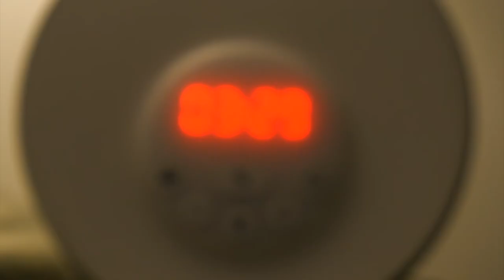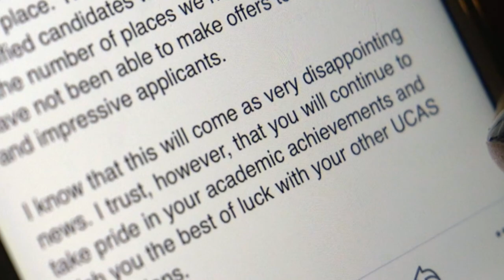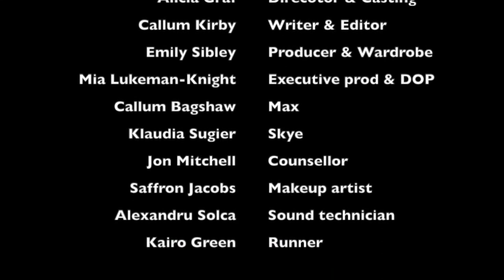Honey Tea (2020) – Accept But Never Forget!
Title: Honey Tea (2020)

Log Line: Accept but never forget.

Synopsis: 20 year old Max (Callum Bagshaw) is attending his first counselling session after the death of his girlfriend Skye (Klaudia Sugier). He is frustrated and reluctant and struggles to come to terms with what happened. Through a series of flashbacks, he recalls the good and the bad times of his relationship with Skye. Slowly opening up to his counsellor (Jonathan Mitchell), Max learns an important lesson about acceptance.

Production Team:
Director: Alicia Graf
Producer: Emily Sibley
Director of Photography: Mia
Lukeman-Knight
Writer: Callum Kirby

Cast:
Callum Bagshaw
Klaudia Sugier

Production Information:
Run Time: 7:57
Location: Southampton, UK
Date of Completion: March 2020
Language: English
Technical information: Canon C100 & Sony A7S2

Alicia Graf - Director & Casting
Alicia grew up in Germany and moved to the UK three years ago to pursue her passion for media and content creation. During her degree she has so far been the producer and editor of a short video documentary, worked on several student film sets exploring different roles, produced her own podcast and acquired skills as an amateur photographer.

Mia Lukeman-Knight - Location, DOP & Editor
Mia is from Southampton and likes to adventure around the world with her
camera. She hopes to one day find herself working on big movie sets, and be a part of a profession that she is proud of. She enjoys travel food and creativity, taking inspiration for storytelling from every corner of life.

Emily Sibley - Producer & Wardrobe
Emily grew up on the Isle of Wight and has always had an interest in film. It
wasn’t until year 12 when she met her best friend and began to study Media that she developed an interest in what goes into making a film and everything behind the scenes. She studies Media, Culture and Production at Solent University and has produced two documentaries and a podcast through her degree.

Callum Kirby - Writer & Editor
Callum began in Leicester before moving around the country with the RAF.
After completing sixth form, he moved to Southampton where he began to
study a combination of English and Media in hopes of one day being able to
work as part of a large production, either as a writer or an editor. So far, he has created two documentaries, one video and one audio and has also helped publish a short story anthology called Myriad.